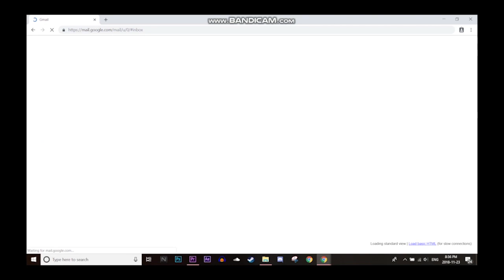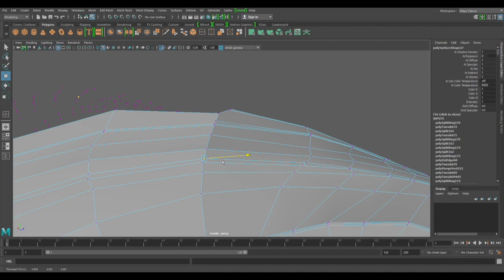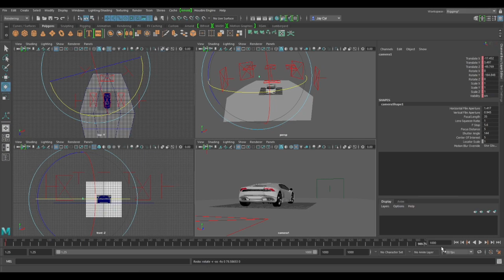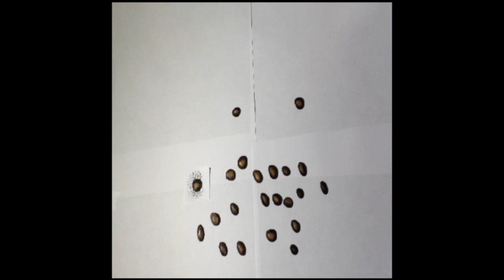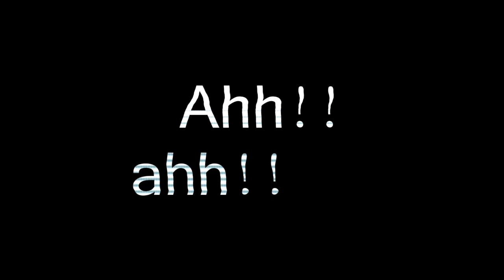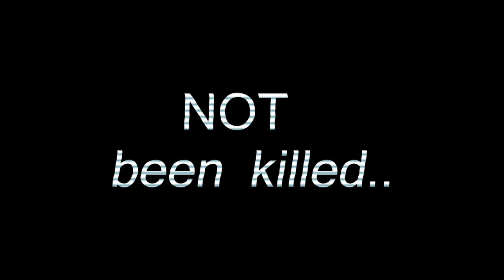KSS Video Contributions to "Colours" theme at the Kelowna Art Gallery's Art in Action, 2020